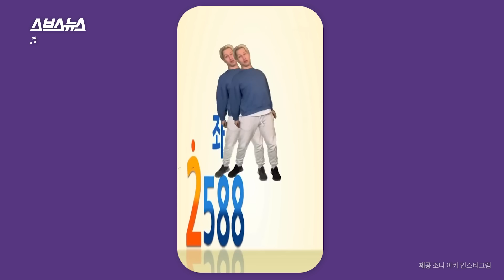알고 보니 한국 가요계의 산증인? 지하철 환승 음악에 춤추는 이 외국인의 정체 / 스브스뉴스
조회수 5백만 회 돌파! 지하철 환승 음악에 맞춰 신나게 몸을 흔드는 한 외국인의 춤 영상이 화제가 됐습니다.

세탁기 종료음부터 서울사이버대학송, 대리운전 CM송, 숙취해소음료 CM송 등 중독성 강한 K-멜로디에 경쾌한 댄스을 냅다 끼얹는(?) 이 댄서!

무려 10년 전부터 K-멜로디에 진심이었다는데...!? 스브스뉴스가 직접 만나봤습니다.

00:00 시작
00:44 지하철 음악에 춤을 춘 이유
01:30 이 외국인은 K-멜로디에 진심이다
02:01 그런데 밈에도 진심임
02:38 신들린 편집 실력
03:27 SBS 로고송에도 냅다 춤추기
04:08 도대체 뭐 하시는 분이세요? 본업 대공개
04:51 그가 한국에 온 이유
05:21 알고 보니 한국 가요계의 산증인?(feat. 이승철, 브아걸)